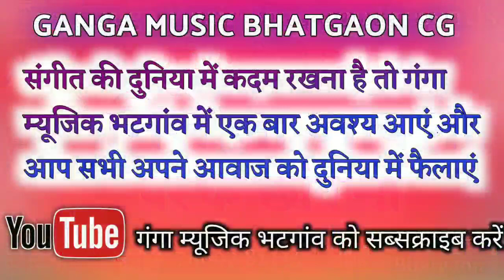Mile La Abe Na Bar Ke Chanw Ma//मिले बर आबे ना बर के छांव मा//Kirti Kumar cg song, Ganga Music..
नमस्कार दोस्तों।।
ईसी प्रकार के नये नये छत्तीसगढी, नागपुरि, हिन्दी एवं भोजपुरी,

Song - Mile La Abe Bar Tari,.

Lyrics - Kirti Kumar

Singer - Kirti kumar

Director - Jay prakash laskar

Music Director - Laxmi Sargujiha..

Producer - Ram pyari Saini.

Recording - Hardyal Sarthi

रिकार्डिन्ग के लिए सम्पर्क करे

Address-
Dist - Surajpur (c.g)
Post - Bhatgaon.

Near to - mission school bhatgaon.।
        St. Chr. Hr. Sec.shool.Bhatgaon.
Baraoudhi.।

Follow us-

Other channel -